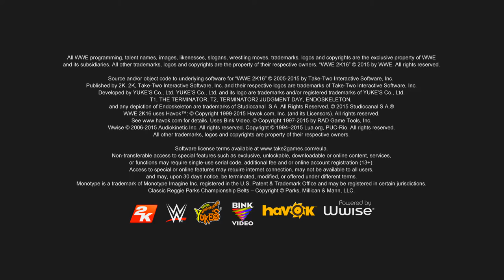WWE 2K16 Title Screen (X1, X360, PS4, PS3)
What you get when you fire up WWE 2K16.